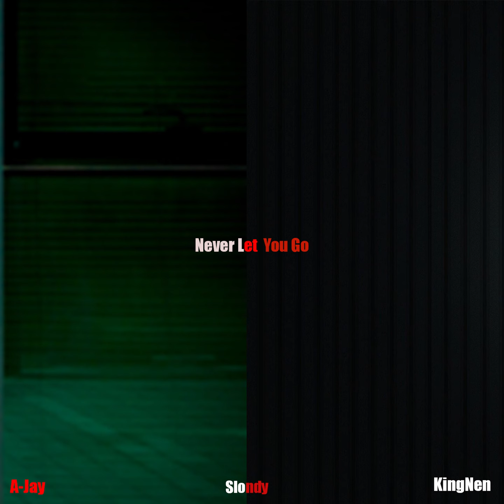A-Jay, Slondy & KIngNen - Never let you go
Welcome to yet another fire colab from the HOTTEST! Squad.
Enjoy and to get an mp3 file click on this